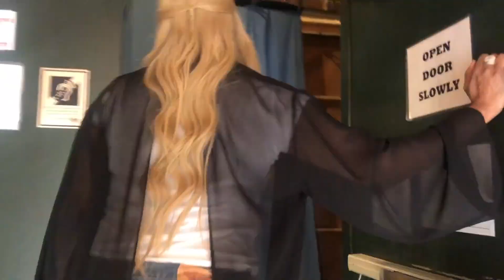Day#2 Co-Hosting Talks RHOA Status | Life of Nene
Welcome to the Life of NeNE! Nene Leakes will Never shy away from telling you how it is, the "Original Housewife" of Atlanta, author, actor, and entrepreneur Nene Leakes is busier than ever.